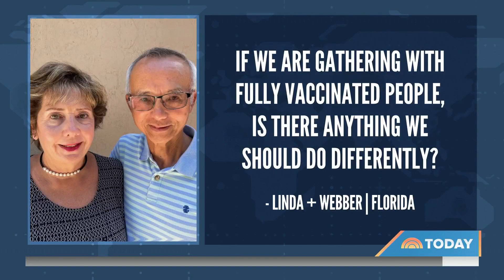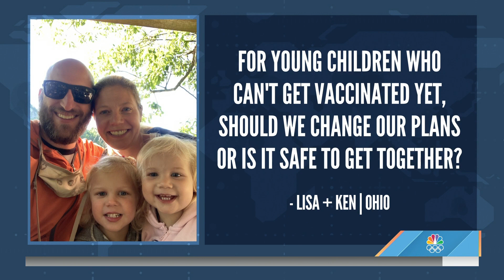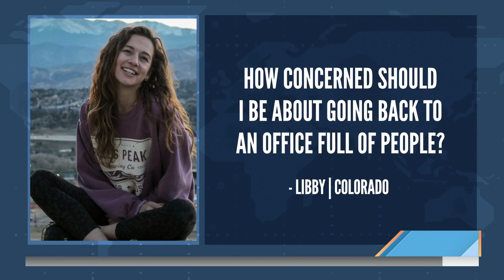Amid Omicron, Should Holiday Gatherings And Return-To-Office Plans Change?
With many concerned about traveling and gathering this holiday season, NBC News senior medical correspondent Dr. John Torres joins Weekend TODAY to answer viewer questions. He discusses whether fully vaccinated individuals need to do anything differently and whether people should change plans if children are unvaccinated.